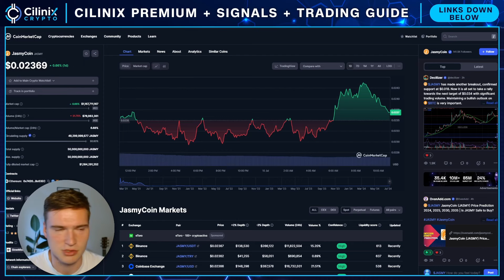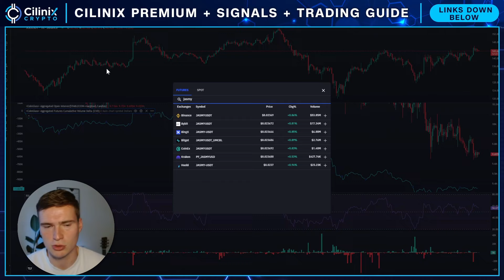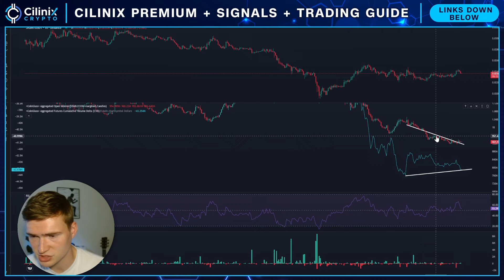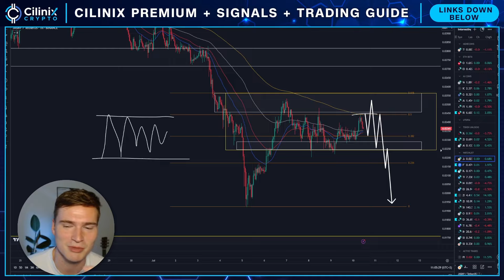JASMY BULLRUN POSSIBLE?🚨 | JASMYCOIN PRICE PREDICTION & NEWS 2024!